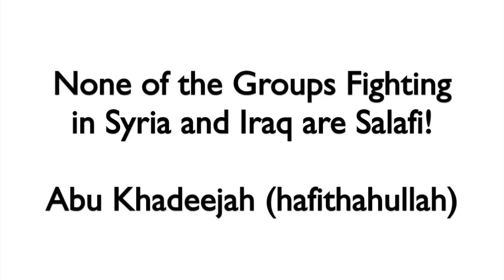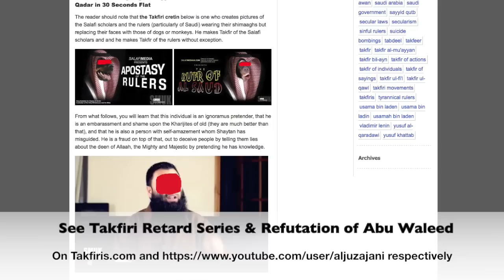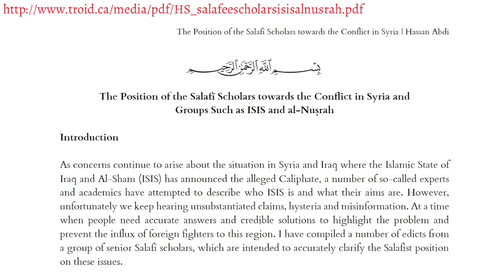None of the Groups Fighting in Iraq and Syria are Salafi!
Abu Khadeejah (hafithahullah) highlights in this video that none of the groups fighting in Iraq and Syria are Salafi!

Alhamdulilah, Salafiyyah is innocent from these people.

Taken from the lecture: Evils of Extremism